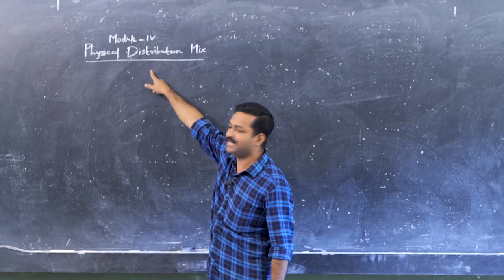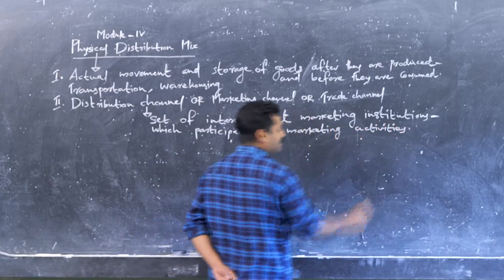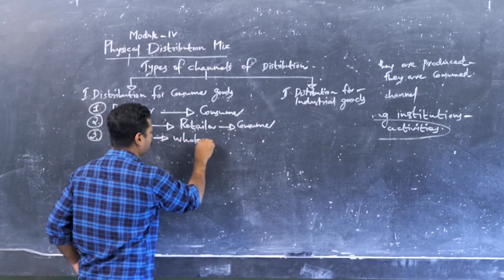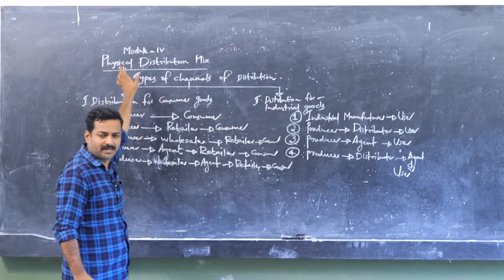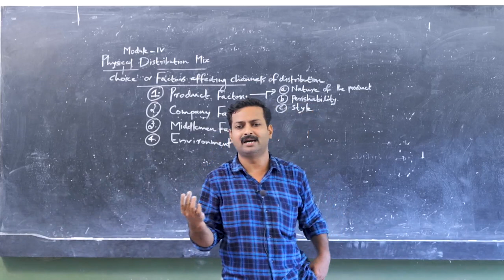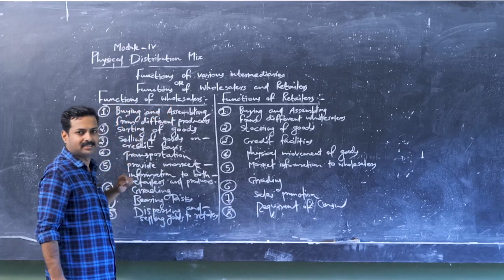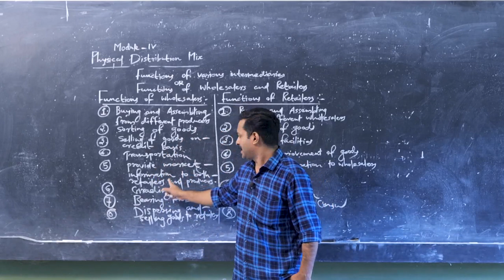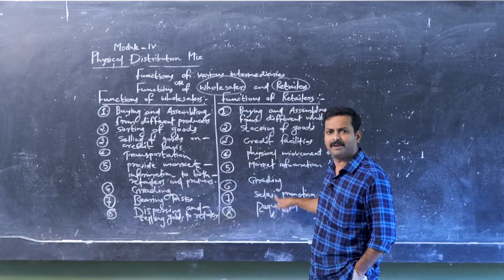RUSSELL'S COLLEGE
Second B Com Marketing Management - part -- 1